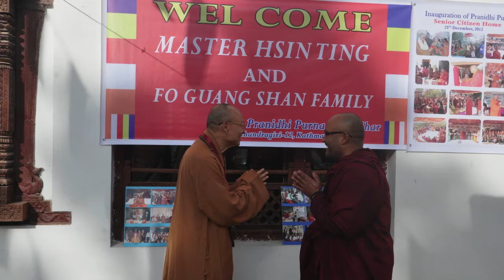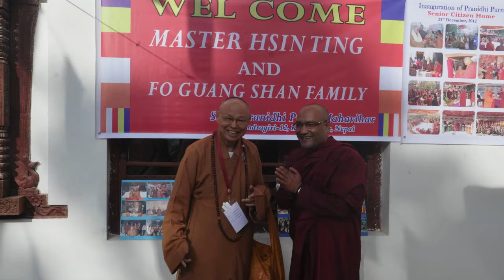Most Welcome to Our Master Hsin Ting in Pranidhi Purna Maha Vihar Balambu 0n 12.16.2017